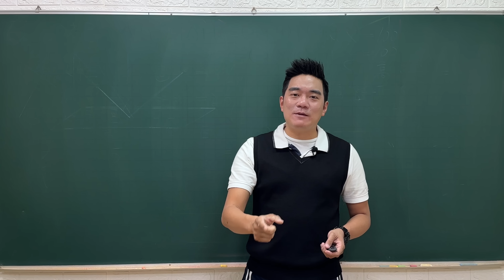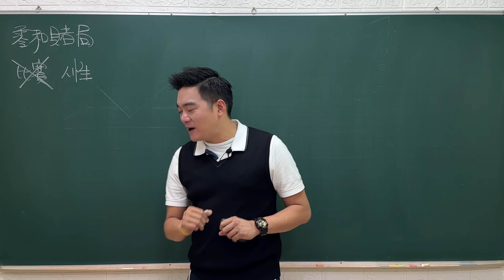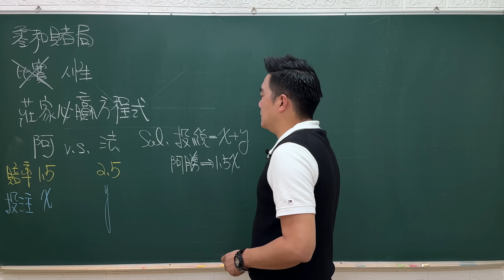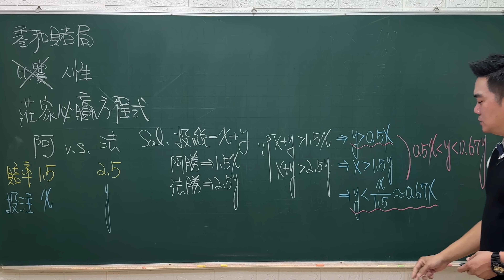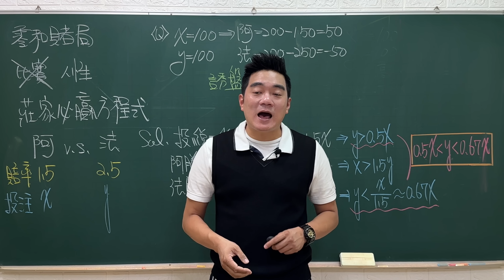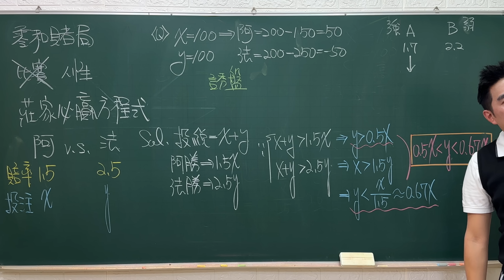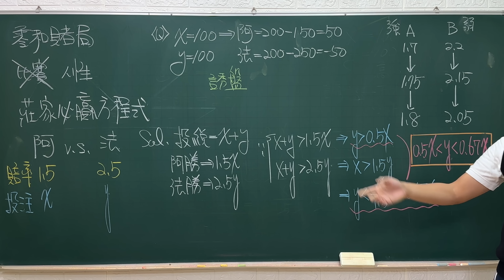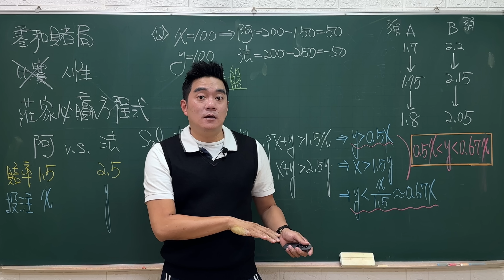國中生都會的「莊家必贏方程式」｜為什麼你不該賭博？【4K】